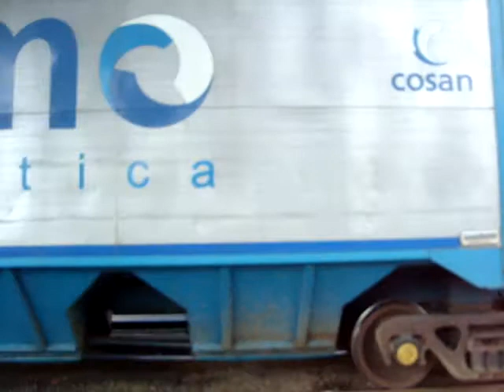Trem chegando no pátio de Limeira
Trem carregado chegando no pátio de Limeira